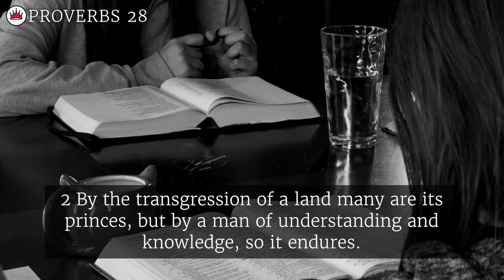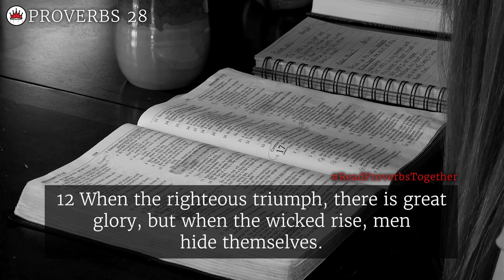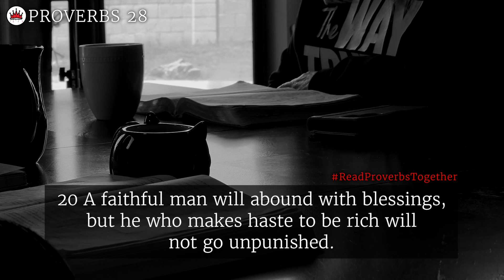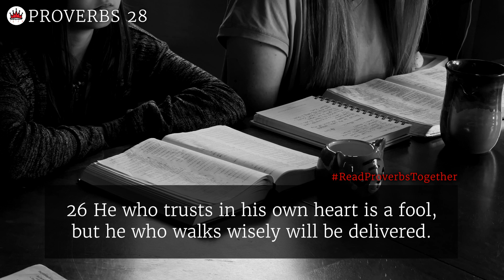Proverbs 28 - Day 28 (NASB) // OneWayGospel